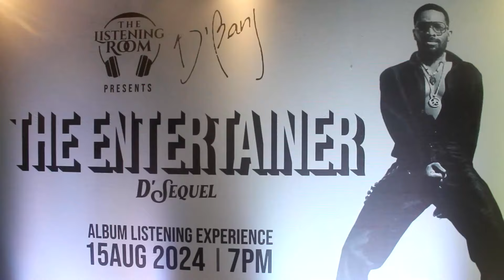DBANJ SINCE 04 ALBUM LISTENING EXPERIENCE Part2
Watch as the KOKO master, D'Banj Entertained you as he takes us through the journey of The Entertainer D;Sequel Album Listening Experience.
PART 2